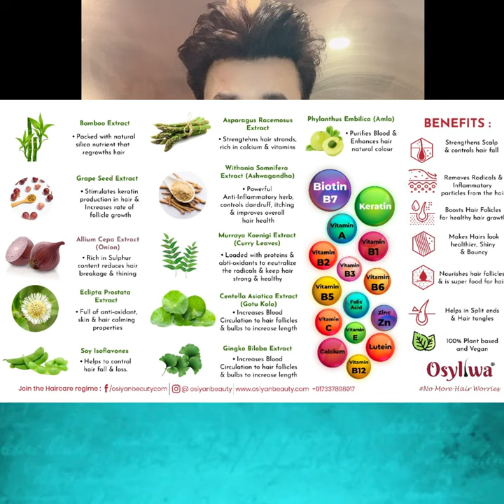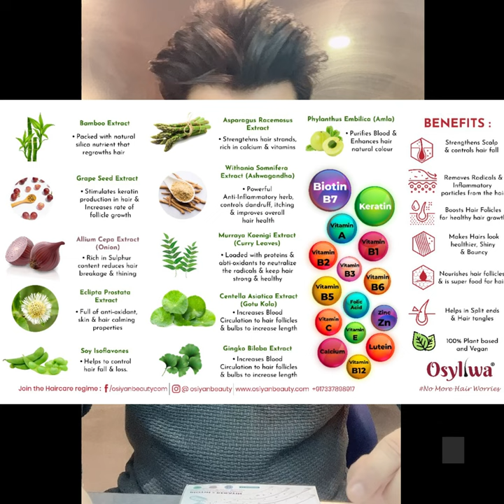Make your Hair Thick Strong | A Complete Hair Fall Solution | dr Abhinit Gupta | Osiyan Beauty